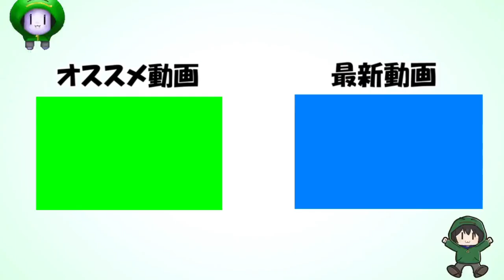【青鬼オンライン茶番#2】神鬼ステージにとらいあんぐる青鬼が追加！！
ゆっくり実況と生声のコラボです！！
とらいあんぐる青鬼が神鬼ステージに！？